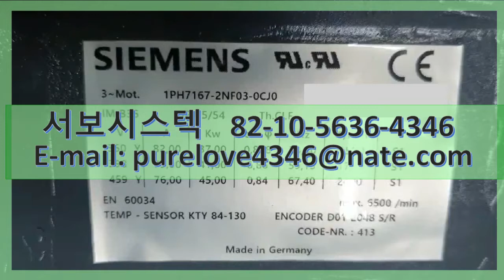SIEMENS AC SERVO MOTOR 1PH7167-2NF03-0CJ0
1PH7167-2NF03-0CJ0